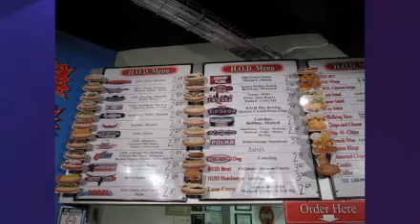House of Doggs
Get a $30 Value for $15 to House of Doggs in Traverse City.